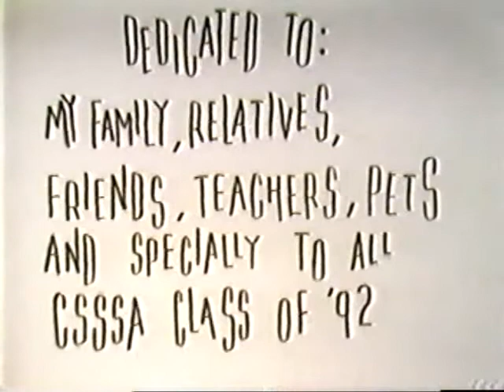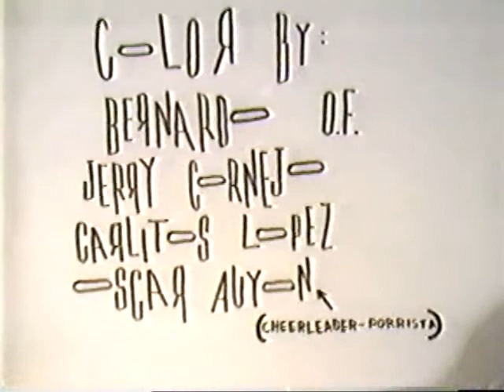El ultimo dinosaurio-The last dinosaur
Pencil test animation project created on the summer of 1992 during California State Summer School for the arts scholarship at Cal Arts.